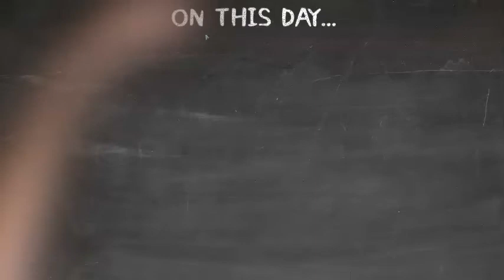On This Day... - March 17th - St. Patrick's Day | Patron Saint of Ireland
MARCH 17th - St. Patrick's Day | Patron Saint of Ireland

Music: Danny O'Flaherty and Noel Nash - St. Patrick's Day Anthem